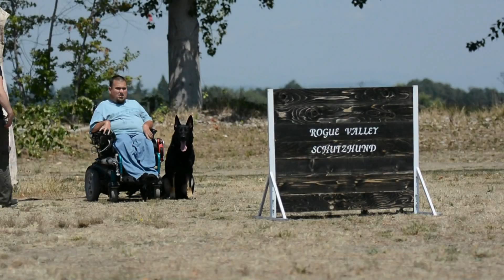Zito vom Fuchsstein IPO Obedience, Tracking & Schutzhund Dumbbells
Jason Lake & Zito vom Fuchsstein working on IPO 1 obedience & tracking.

Also please remember for all your Schutzhund Equipment, Police Equipment K9 Gear, Police Dog, Working Dog Equipment, dog training gear. Our Tug Toys, Magnet Ball Dog Toy's and leather dog harness are Made In America. Prodogz.com collection of dog equipment gear includes leather dog harnesses, nylon dog harnesses, basket muzzles, agitation training muzzles, leather dog collars, braided leather dog leashes, corded nylon dog leashes, professional K9 training equipment gear like bite sleeves, bite suits and bite tugs. Prodogz.com offers handmade high-quality leather and neoprene nylon dog products for large breed dogs like Boxers, German Shepherds, Doberman Pinschers, Golden Retrievers, Akitas, Huskies, Pitbulls, American Bulldogs,, etc.. Dog training equipment for professional k9 schutzhund training equipment. We carry dog harnesses, dog collars, dog leashes, gripper leashes, sprenger collars, and a large variety of fursavers (Fur Savers) and other equipment. Visit our tug toy page, we have a huge selection of tug toys to help you get the most out of your training. We also carry the jute ball, along with other types of dog balls and toys.
Need help with your dog? Askdogtrainers.com is a virtual online dog training service that helps you with your dog from anywhere in the world.
Professional dog trainers helping you train your dog via Skyp, Facebook Video, and other video services.
Pintrest Introducing ObediBites - The Ultimate Training Treats for Your Pup!

👉🏾 Get your furry friend's tail wagging with ObediBites - the perfect reward for a well-behaved dog! These tasty, bite-sized treats are the key to successful training sessions, and your dog will love them. 🐶

🌟Why Choose ObediBites?
✔️ Irresistible flavor that dogs adore!
✔️ Ideal for positive reinforcement training.
✔️ Made with high-quality, natural ingredients.
✔️ Pocket-sized for training on the go.
✔️ No artificial additives or fillers.